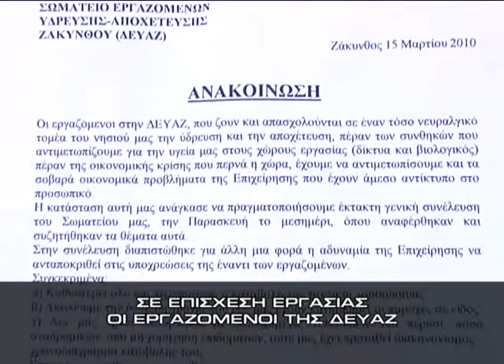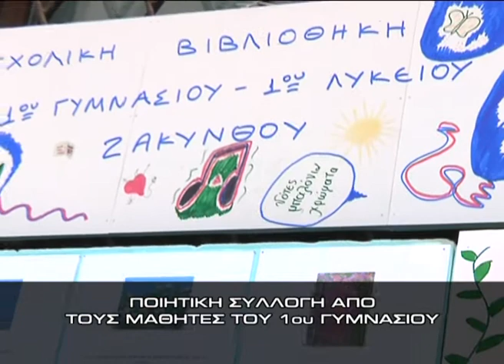Δελτίο ειδήσεων 17.03.2010